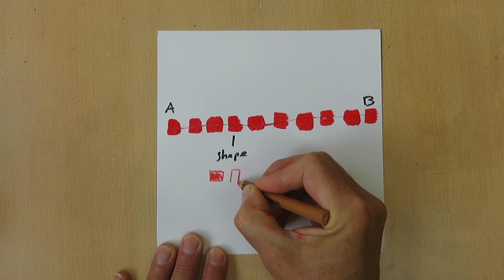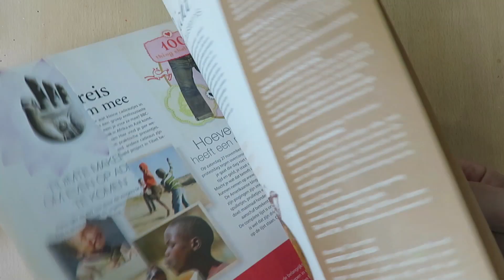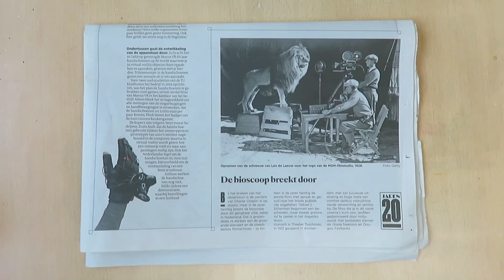CREATIVITY - To be or not to be?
Is creativity a mysterious gift some people have and others not? In this video I will show an easy exercise to do and also how I use logic and how I get to new ideas. I believe creativity is a muscle you can train. But it all starts with using it.

Support
In case you like to support me and the channel, here some suggestions:
1 Watch the video until the end, this is a positive signal to YouTube
3 YouTube shows a ‘thanks’ button below the video, thanks in advance

Materials
The art materials I use in the videos are not sponsored.
In almost all my videos I use with Winsor&Newton Galeria acrylics, if not, I will say so in the video.
Other materials I use are in random order: 5, 10 and 40mm brushes, palette knives, acrylics medium, Ecoline liquid watercolor, Lyra color pencils, Lyra soft pastels, oil pastels, Stabilo color pencils, paper palette pad and basic masking tape. I also use household items like a permanent marker, scrub sponge, scissors, paper towel, and so on.